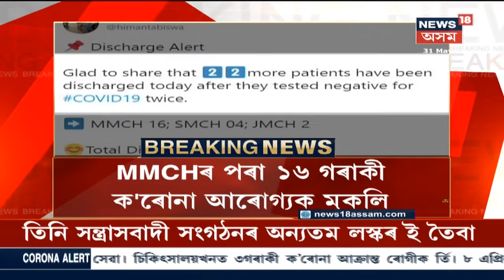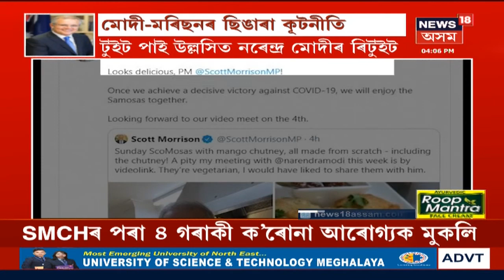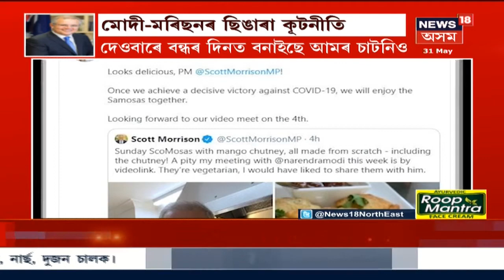আবেলিৰ খবৰ | পুনৰ চিনাক্ত ৫৬জন COVID-19 আক্ৰান্ত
31 May, 2020:  অসমত মুঠ আক্ৰান্তৰ সংখ্যা ১২৭২লৈ বৃদ্ধি । শেহতীয়াকৈ পুনৰ ৫৬ গৰাকী লোকৰ দেহত Coronaৰ অৱস্থিতি ধৰা পৰিছে । Lakhimpurৰ ১৮জন,  Borpetaৰ ১২ জন আক্ৰান্ত, Udalguriৰ ৭জন, Baksaৰ ৫জন, Dhuburiত ৫জন আক্ৰান্ত হৈছে, কামৰূপৰ তিনিজন, ধেমাজীত ২জন, নলবাৰীত এজন আৰু বহিঃৰাজ্যৰ পৰা বিমানেৰে অহা দুজন লোক আক্ৰান্ত । লগতে চাওঁক আন আন সংবাদ ।